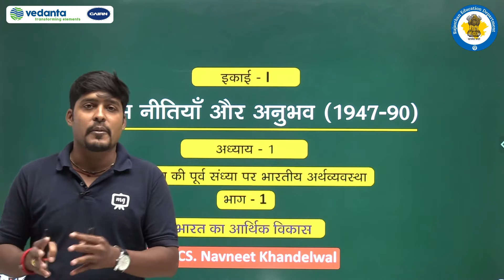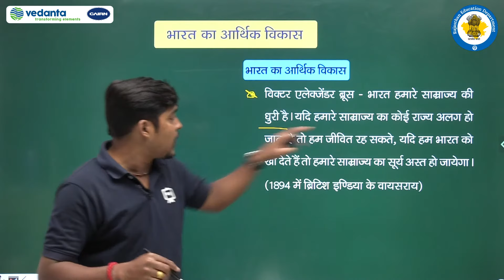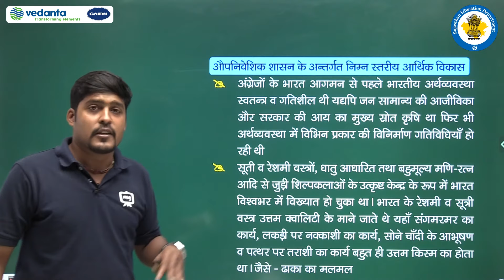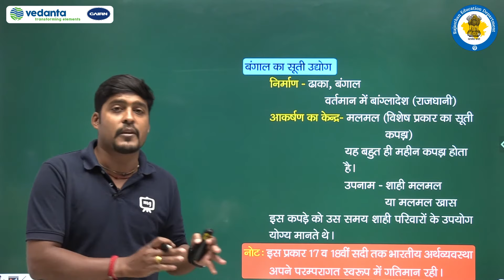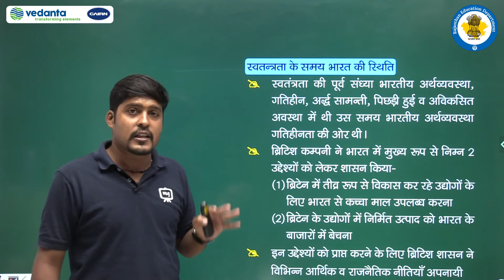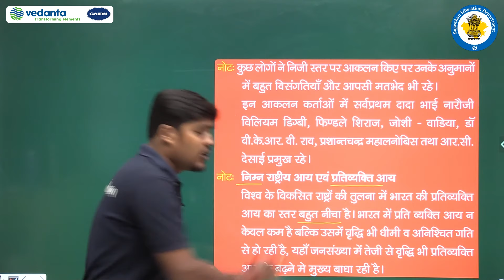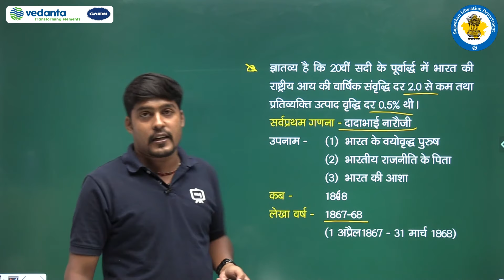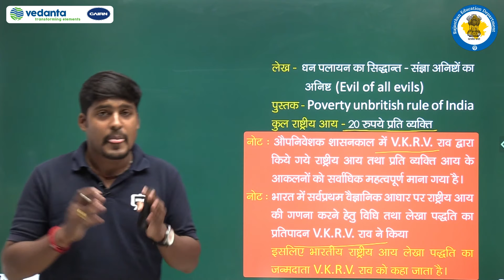RBSE|Class-11|अर्थशास्त्र | स्वतंत्रता की पूर्व संध्या पर भारतीय अर्थव्यवस्था |भारत का आर्थिक विकास